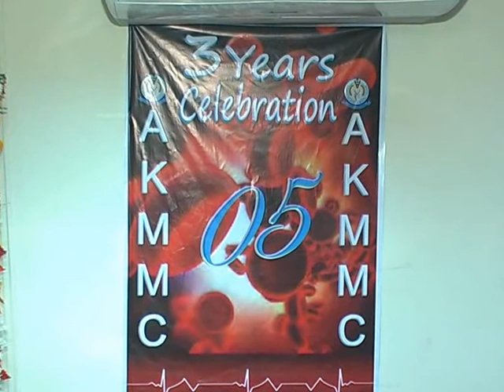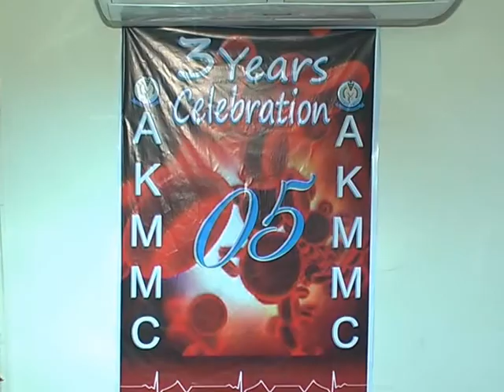AKMMC-5 তিন বছর পূর্তি part 1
তিন বছর পূর্তি উপলক্ষে akmmc-5 এর করা অনুষ্ঠান।